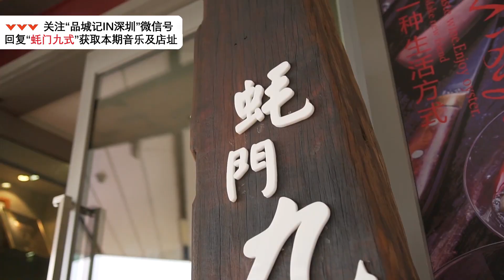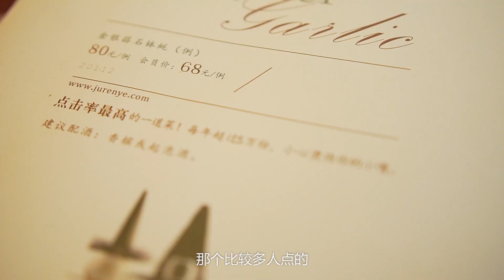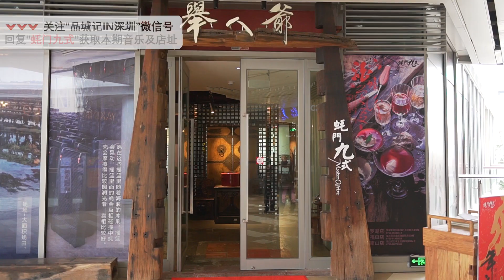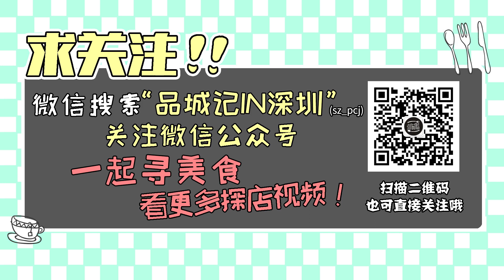生蠔專門店，一蠔九吃！連茶位都要68一位，這期經費又爆炸了！ 【品城記】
深圳是个临海城市，今天来到海上世界这边，肯定要吃些跟海有关的美食！既然快过年了，经费什么的就先放到一边吧！要吃就吃壕（蚝）一点！今天这家店主打的是生蚝，数十种生蚝的做法，焖的炒的煎的蒸的焖的焗的...除了没有一只鸡能活着出广东，我想，也没有一只蚝能活着出这家店！ "我們將確保影片內容不涉及任何動物虐待行為，所有食材的取得都符合道德和法律規定。"